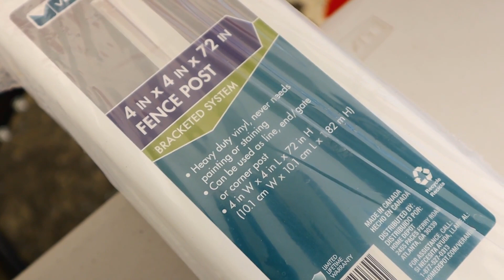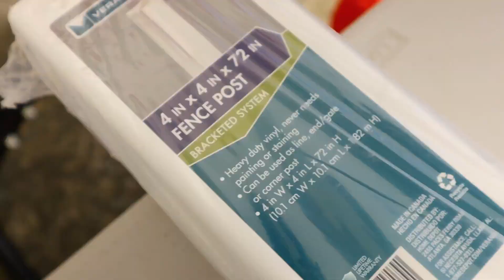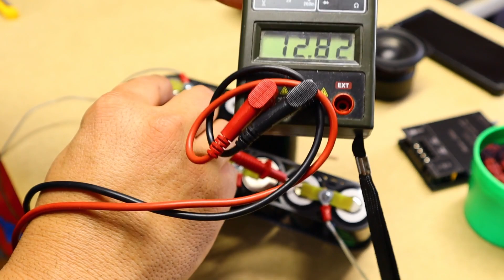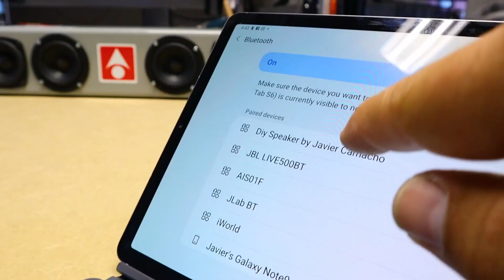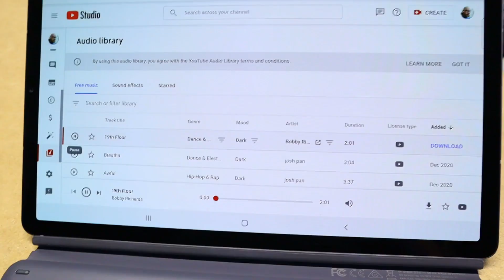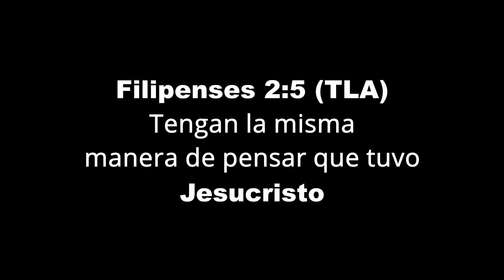Como Hacer una Bocina Bluetooth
En este video te mostrare como Hacer una Bocina Bluetooth utilizando materiales que son fácil de conseguir.

Es mi primera vez haciendo algo similar así que espero que les guste.
Las herramientas y materiales que se usaron en este video las puedes conseguir aquí:

Usa el código 'JAVIER' para que te den 5%

3 inch Square Woofers

3 inch Round Woofers

Bluetooth 50wx2 amp

Maquina para hacer stickers
Mi cámara:
Mis printers: